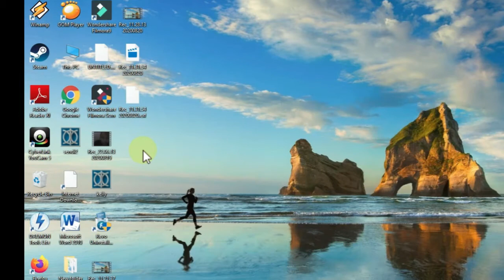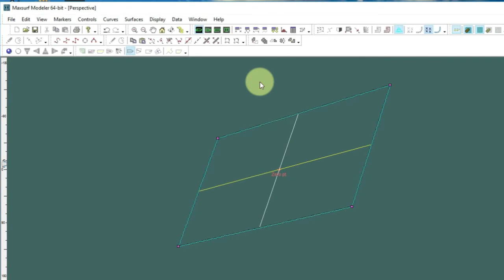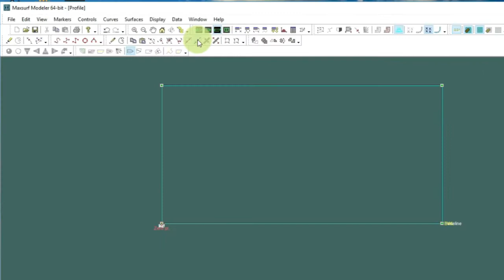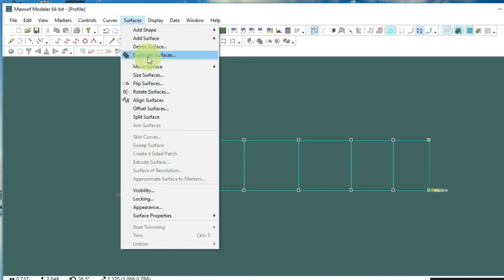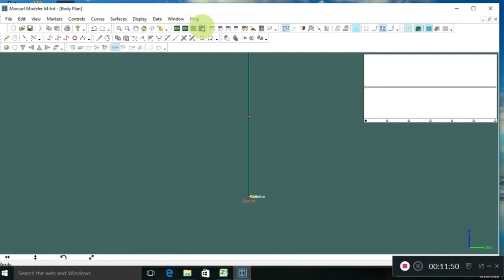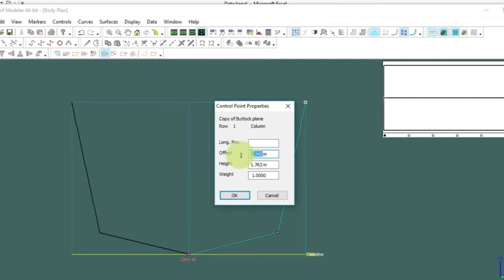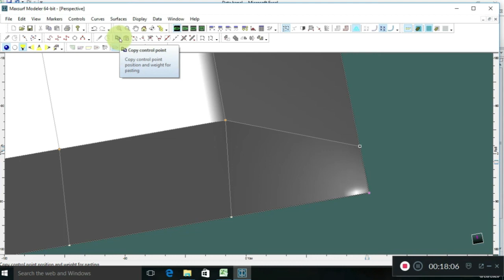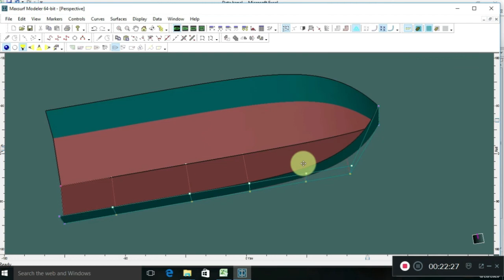Analisa Tahanan Kapal Dengan Maxsurf ( Part 1 )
Analisa tahanan kapal untuk menentukan nilai Resistance ( tahanan ). Power. dan Resistance Coefficient ( tahanan Koefisien ).